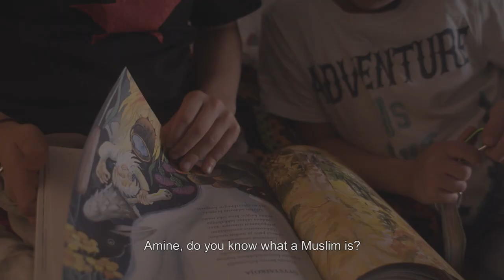TRAILER - LES DIEUX DE MOLENBEEK